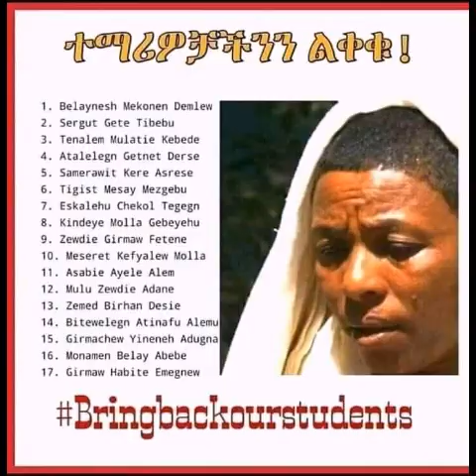ያልተረዳ መርዶ// New Ethiopian Music // Yaltereda Merdo ቤተልሄም ዳኛቸው// Betelhem Dagnachew.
ያልተረዳ መርዶ// New Ethiopian Music // Yaltereda Merdo // ቤተልሄም ዳኛቸው// Betelhem Dagnachew. (office video)
2020